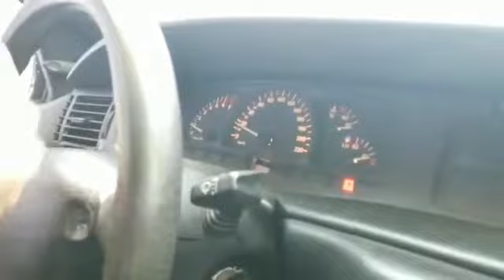"KARTEPE ZİRVEDEN SELAMLAR"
Araç kullanırken yoğun kar ve buzlanmada dikkat edilecek konular nelerdir .